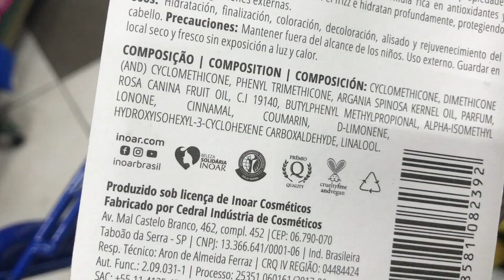Desafio 40 dias VEGANA ep. 2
Olá seguidores! Nesse episódio 2 do "Desafio Vegano" mostro como foi o "antes" de começar e tb. os primeiros dias!